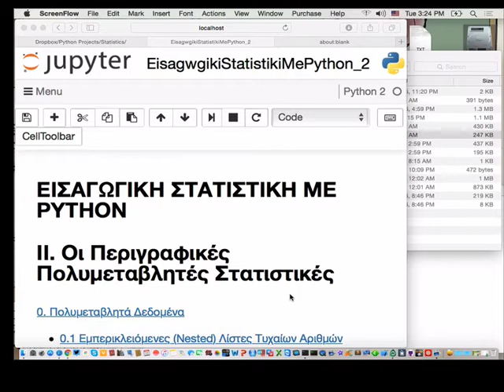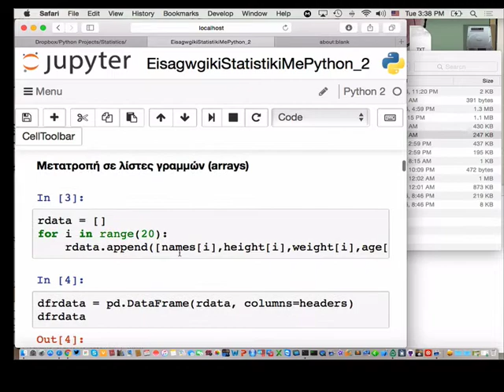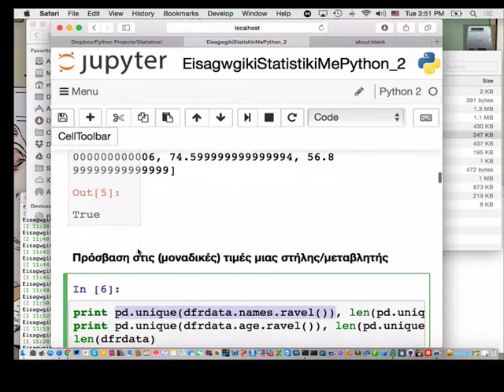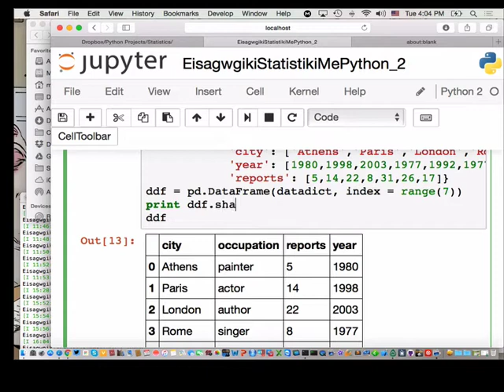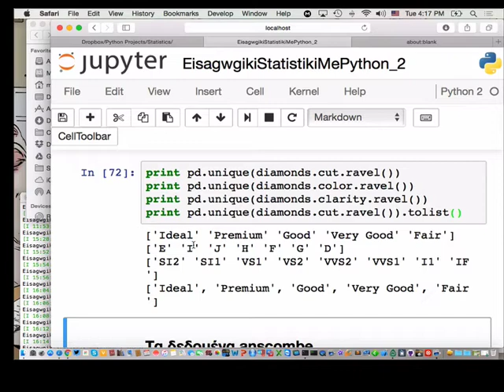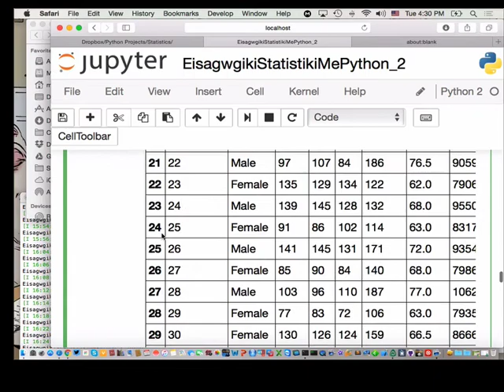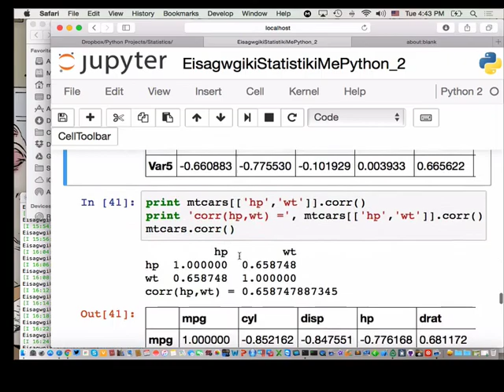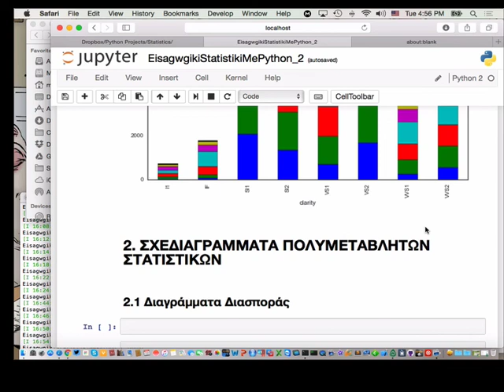4ο Σεμινάριο Στατιστικής με Python, Άνοιξη 2016